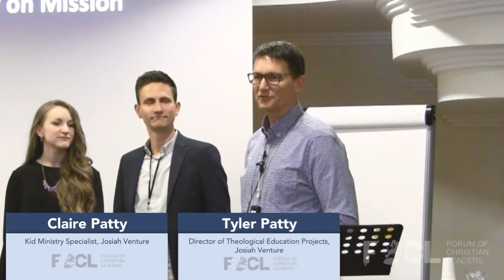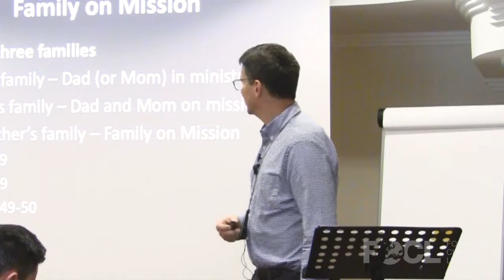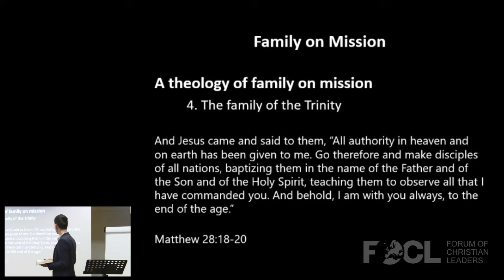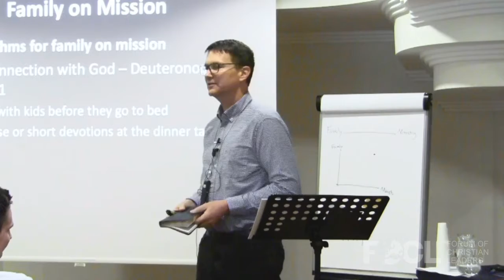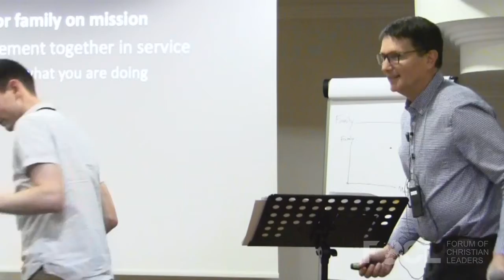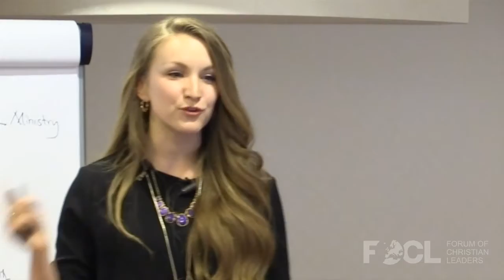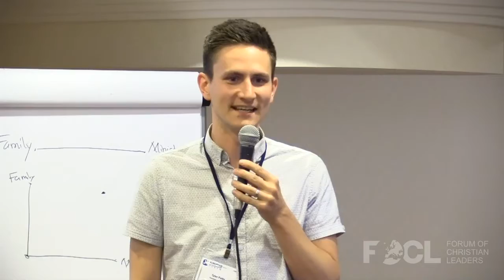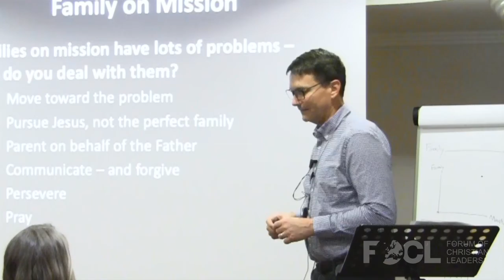Family on Mission - Dave Patty, Claire Patty, Tyler Patty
Fast-forward your life to the point when you are 80 and looking back: how will you feel if you see hundreds of ministry activities and a broken family? Will ministry accomplishment make up for an empty marriage and kids who are estranged and far from God? In the Bible we see a Trinity that is “family on mission”, maintaining relational connection while engaging together in God’s rescue mission.  Could this be true of your family as well? (Dave Patty was born in the Philippines to missionary parents and now has grown children, Tyler and Claire, who join Dave in sharing experiences from a family on mission.)

FOCLID 10003